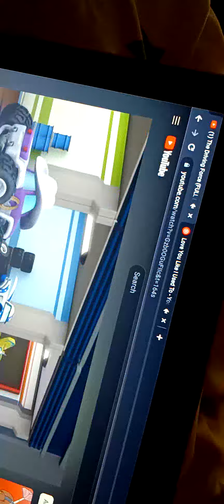Mighty Express and The Monster Machines Season 1 episode 2 the Driving Froce AMV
accident happens We all makes mistakes Russell Dickerson love you I Like used To